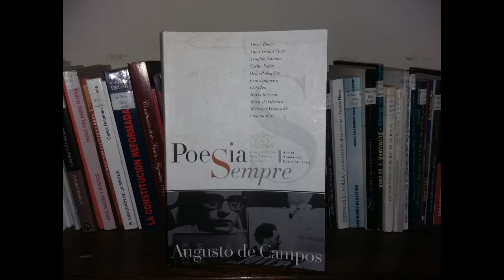"Ultraleve" de Ligia Dabul, en la voz de Victoria Lolata.